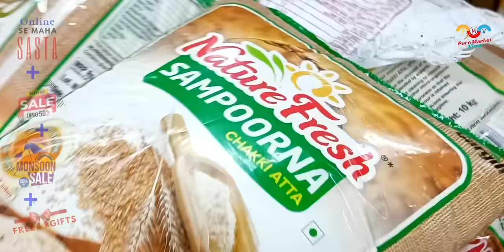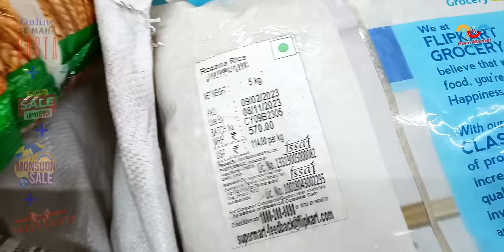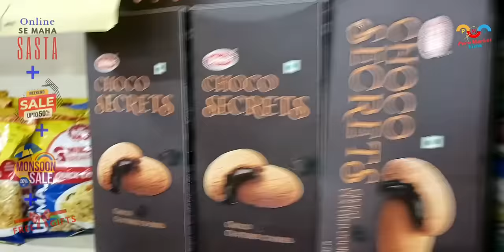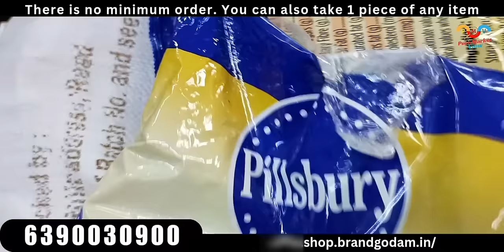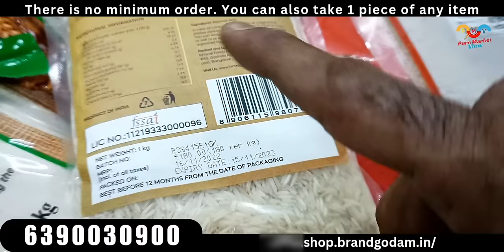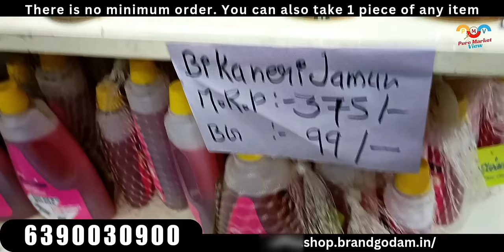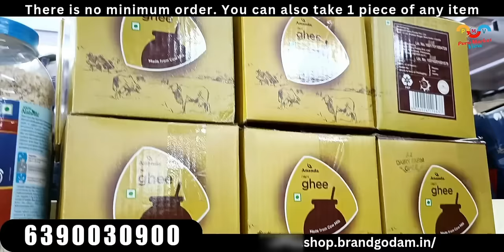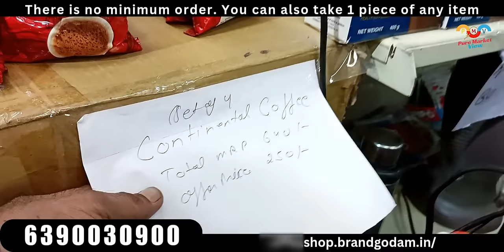Grocery FMCG Stock Lot 1st Time | Kirana Ka Saman 1 पीस भी मिलेगा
90% - 95% FMCG Cosmetic Big Brand  Sale, COD AVAILABLE 100%  Original Brand

In today's video We have brought you to the very famous FMCG Cosmetic wholesaler of Delhi...

Store: Brand Godam
Delhi Address: Opposite pillar no. 573, Near Mundka Industrial ares metro station, Mundka, new delhi-110041

This Video is made for Education Purpose only to give Market related Information. Pure Market View & YOUTUBE is not be responsible for any Profit or Loss in any kind of Business. Its all depend on Customer's Business Plan & Hard Work before buying anything. Must research Market from your side before any kind of Business.

ये वीडियो सिर्फ होलसेल मार्किट की जानकारी देने के उद्देस्य से बनाई गयी है | Pure Market View और YOUTUBE  किसी भी तरह से Paid Promotion नहीं करता | यदि आप वीडियो के माध्यम से कोई भी खरीदारी करते है और आपके साथ कुछ धोका या नुक्सान होता है तो इसमें Pure Market View और YOUTUBE की कोई जिम्मेदारी नहीं होगी | ग्राहक अपनी खरीदारी अपने सूझ बुझ से और सोच समझ के करे ।

Grocery, FMCG, Electronics, Clothes, Teadybear, Biggest wholesaler in India
APPLIANCES offeroftheday
wholesaleph
wholesaleshapers
 wholesaleshop
WholesaleOnline
corona
covid19
warranty
Chips
superstockist
fmcg
 wholesale
wholesaler
wholesales
wholesaleprice
distributors
dealers
distributionchannel
importers
 import
 fmcgdistributor
 fmcgdealer